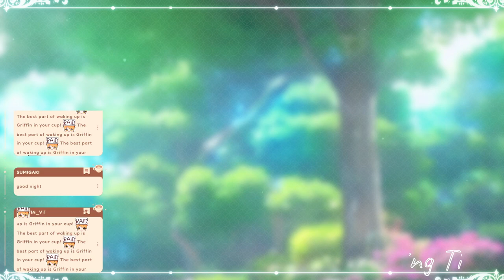Women want me, fish fear me (Pt. 4)